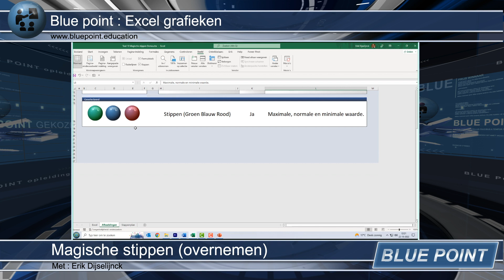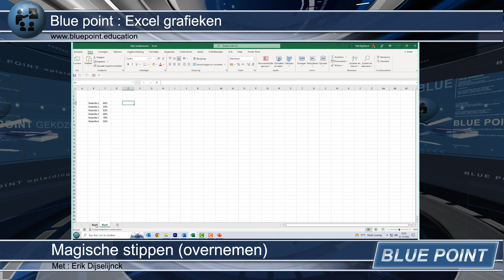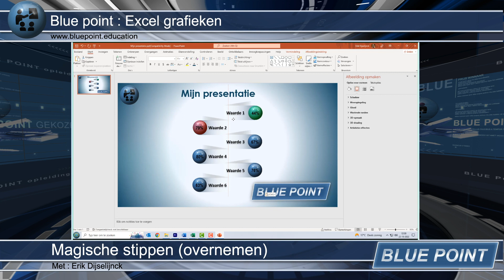Excel Grafieken Magische stippen (overnemen)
Deze video is een onderdeel van de door Blue Point aangeboden grafieken die u eenvoudig van ons kunt overnemen (lees kopiëren). Laat een ander versteld staan van uw grafieken.

Het is erg handig om bij deze les een Excel bestand te downloaden om gelijk mee te doen met de les. Dit downloaden gaat via de site van Blue Point.

Op zich zult u merken dat het sowieso veel fijner is te werken via de site van Blue Point. Daar is alles heel handig ingedeeld. Ook kunt u aldaar een stappenplan downloaden bij uw gewenste grafiek, die u altijd als naslagwerk bij u kunt houden. U ziet wel, Blue Point doet u van alle gemakken voorzien.